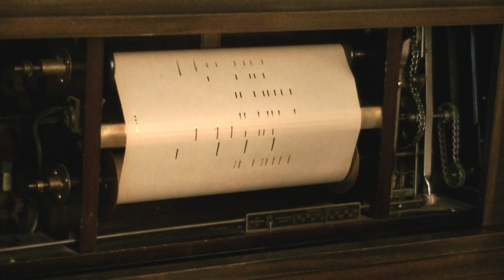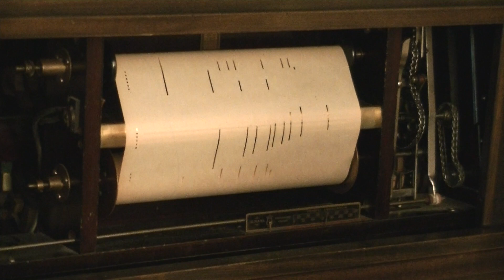Dance Of The Woodnymps QRS Autograph Piano Roll # 80792 played by Felix Arndt....1914